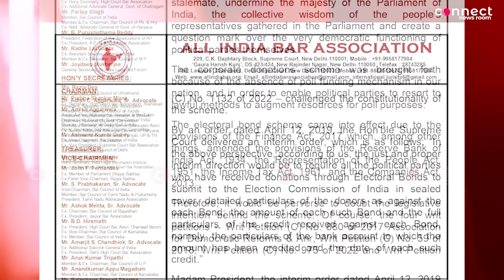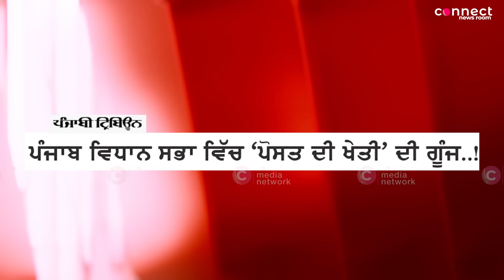SC Bar Association president Adish Aggarwala writes to President Murmu about Electoral Bonds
In Episode 222 of Connect Sheesha, senior journalist Manpreet Randhawa takes you through a comprehensive analysis of recent controversies and challenges in India's political arena.

The episode begins with a detailed examination of the Supreme Court Bar Association President, Adhish C Aggarwala's letter to the President of India Droupadi Murmu, urging a halt to the enforcement of the Supreme Court's recent verdict striking down the electoral bonds scheme as unconstitutional.

In this episode, Manpreet discusses the issue of opium farming that was recently raised in the Punjab assembly by the AAP MLAs. Meanwhile, SAD senior leader Prem Singh Chandumajra in a media statement opposed the discussion on opium farming.

The next section of the episode sheds light on the desperation of the SAD to perform well in the upcoming Lok Sabha elections. Former SGPC president, Bibi Jagir Kaur is all set to rejoin the SAD fold.

In the final segment, the episode talks about how PM Narendra Modi appointed his yes-men as CM in several BJP-ruled states.

Join Manpreet Randhawa in this episode of Connect Sheesha for a well-rounded and professional perspective on these pivotal political developments.

Chapters

0:00 Introduction to Topics
4:21 SCBA letter to President of India
15:43 Opium Farming issue
19:04 SAD's struggle for revival
25:07 Modi Yes-Man CMs
30:30 Viewers' Comments